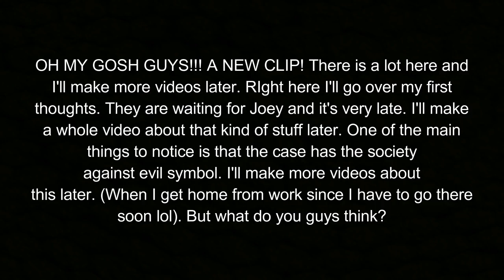[ESCAPE THE NIGHT] season 3 episode 1 preview